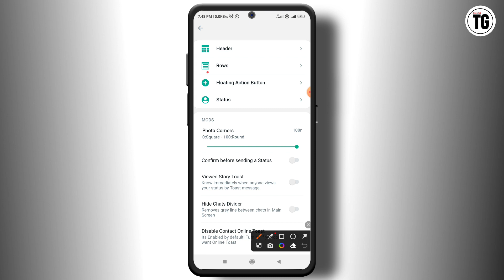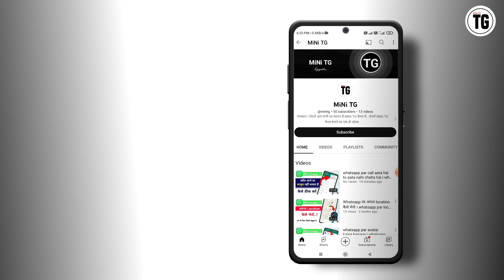gb whatsapp me online ka colour kaise change kare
Your Quires :-
how to change colour on gb whatsapp
gb whatsapp me colour kaise change kare
gb whatsapp me colour kaise badle
gb whatsapp setting color change
how to change colour of gb whatsapp
gb whatsapp color settings
gb whatsapp colour settings
gb whatsapp all color settings
change whatsapp contact colour
whatsapp home screen colour
home screen colour change kaise kare